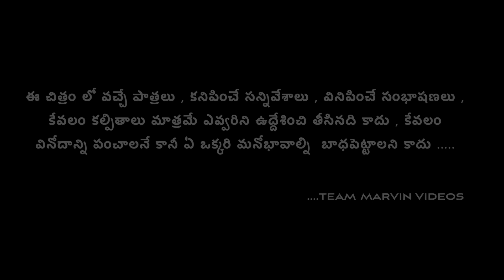Kodalu Swardham tho thippalu | 4K | Marvin Videos | Rajini | Swagath | Ratnakar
Cast   : Rajini , Swagath ,Ganesh , Mounika ,  Ratnakar , Rajeshwari , Kavya, Dr Vamshi Krishna , L Nagaraju, and Sapthagiri Hospital Team

Story & Direction : Swagath
Editing   : Swagath,Ranjith.
Camera  : Vamshi
Production : Marvin Videos
Production Team : Ranjith ,Krishna

Special Thanks To : Sapthagiri Hospital, Jammikunta

In This Channel We do village comedy short films, once check out all of Marvin videos

Village : Desharajpally
Mandal : Kamlapur
District : Hanamkonda
State : Telangana
Pincode : 505102